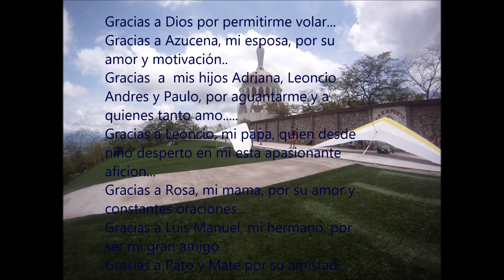Locho volando Ala Delta acompañado de los Gipsy Kings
Vuelo el 8 de junio de 2014 despegando de La Cumbre en Colima, México